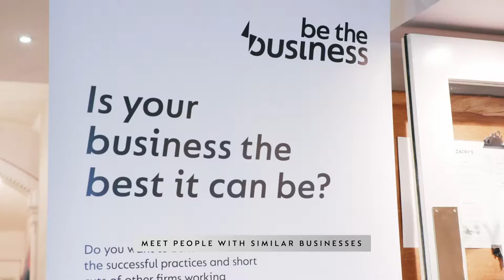Autumn Masterclass - Cornwall Hospitality Leaders Network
The Cornwall Hospitality Leaders Network is for Cornish hospitality leaders who want to work together to solve challenges and improve their businesses. Consisting of masterclasses, action learning groups and workshops, the CHLN is a safe space to collaborate and innovate.